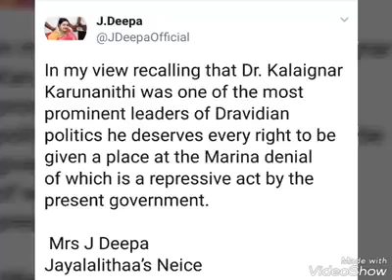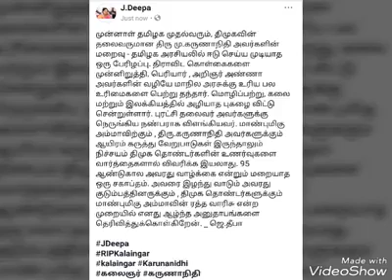நாள் 08/08/18 திமுக தலைவர் கலைஞர் கருணாநிதியின் உடலுக்கு - ஜெ.தீபா மாதவன் அவர்கள் அஞ்சலி jdeepa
நாள் 08/08/18 திமுக தலைவர் கலைஞர் கருணாநிதியின் உடலுக்கு - ஜெ.தீபா மாதவன் அவர்கள் அஞ்சலி செலுத்தியது போது